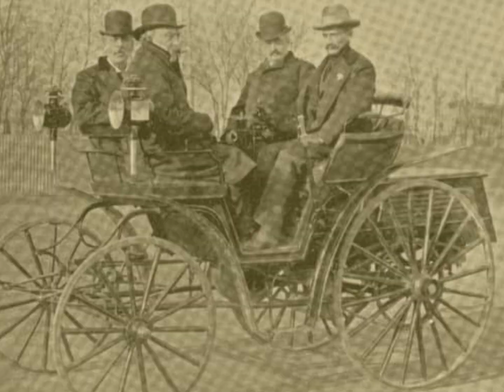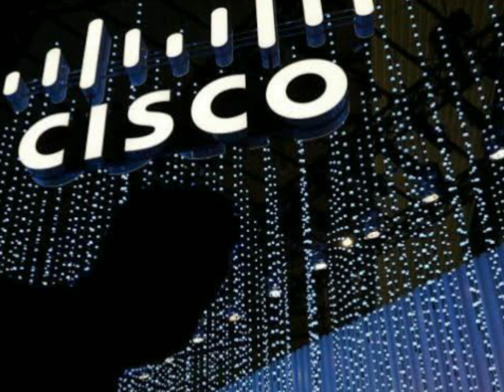2000 ke note kiyu ban hue #2000